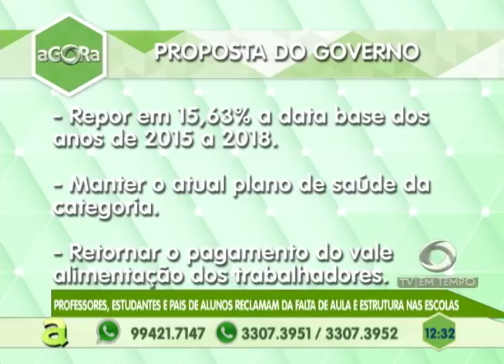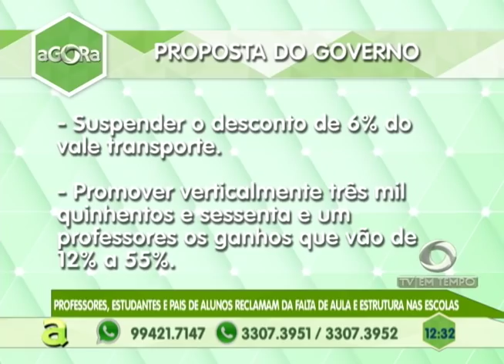Clima tenso: David Almeida discute com Vicente Lopes na Assembleia Legislativa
05º BLOCO AGORA 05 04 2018 - Clima tenso: David Almeida discute com Vicente Lopes na Assembleia Legislativa